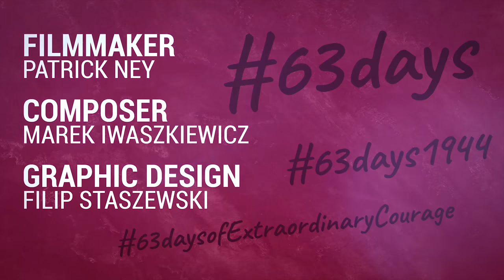September 13, 1944. Location: Poniatowski Bridge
The Praga district of Warsaw becomes the new front line as 150,000 Red Army soldiers descend on the remaining 50,000 German troops. Day 44 of the Warsaw Uprising.